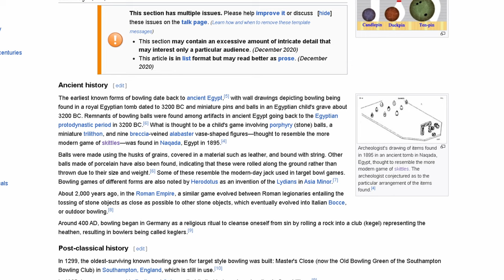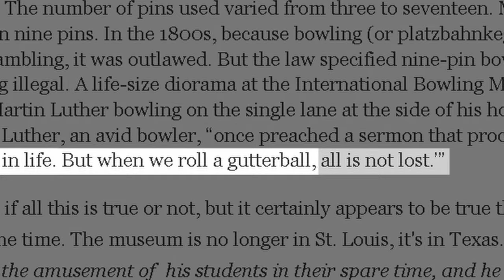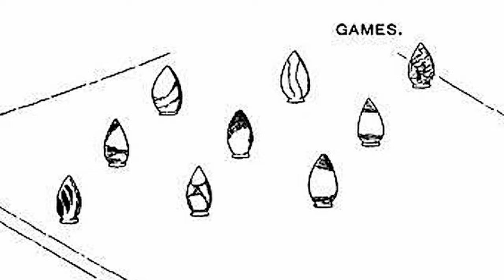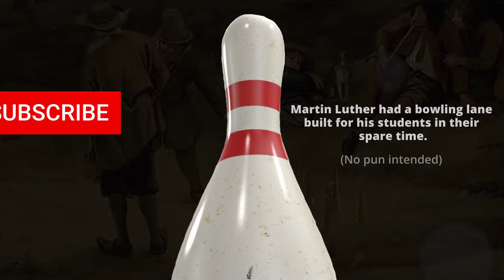The Unique History of the Bowling Pin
This video dives deep into the bowling pin's history, plus little fun facts along the way. This was really fun to make, so I hope you enjoy this epic video! Thanks to my mom for the idea and touch ups to make this video much better!

-Here are my other social medias!